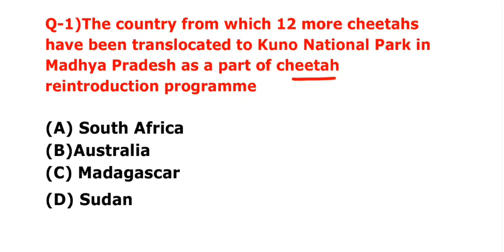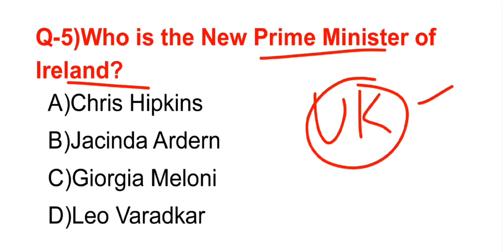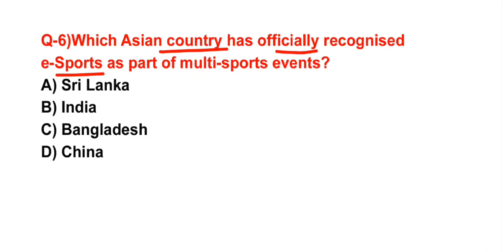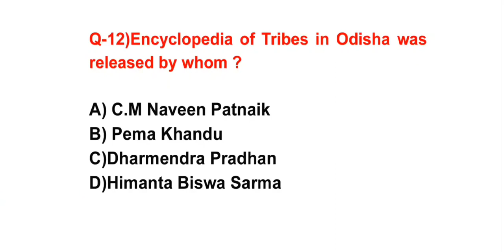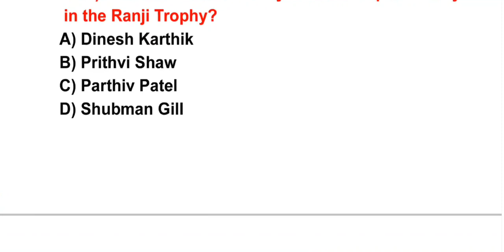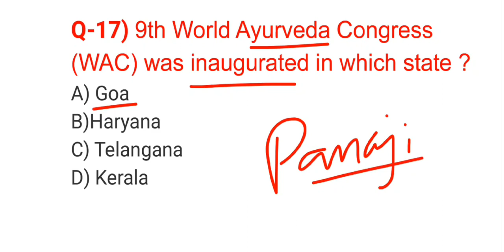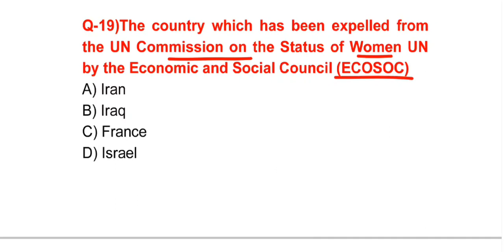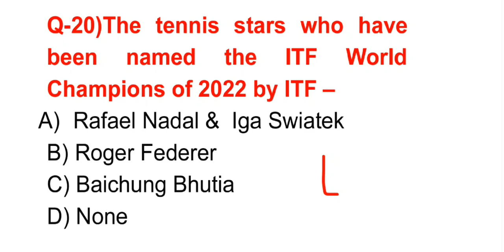OSSC RHST EXAM-2023|🙏Collected Mcqs|Only Odisha Exam|OSSC PYQ|Series Previous| ଅବିକଳ ପ୍ରଶ୍ନ ଆସିପାରେ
Teacher Exam Previous OSSC Question
OSSC High school Teacher Exam Probable

Most Important Question Discussion

odisha Sikhyaka Exam

Odisha Most Important Exam

OSSC RT exam Possible Question

Probable Question for Odisha Teacher Exam